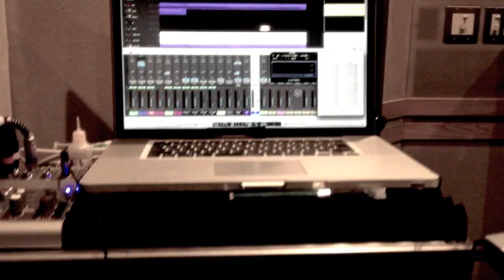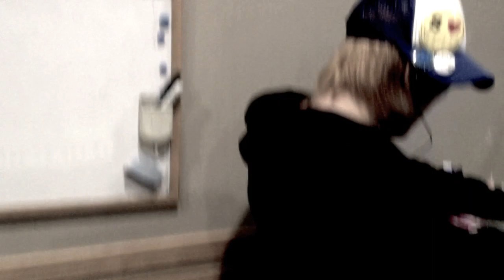AGITUBE 2013.2 CM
Agitato(アジタート)
日本のミクスチャーロックバンド！
2010年1月20日COLORSを発売
2011年9月14日2nd mini Album NOW or NEVERを発売。
LIVEは東京中心に日本全国を駆け巡るLIVEBANDでもある。

日時 : 2013年2月23日(土)
イベントタイトル : Music Entrance
出演 : Agitato / Brand New vibe / 他
場所 : 専門学校ESPエンタテインメント（大阪校）　３Fホール　GADEN
開場 : 16:00 開演 : 16:30
入場料 : 無料（要予約）　＊ドリンクなし　オールスタンディング　全席自由席（整理券当日配布）
※ご予約が無い方はご入場出来ません
主催・制作 : イベント科夜間部７期生
後援 : ESPエンタテインメント

東京も決定　3月14日　詳細近日発表